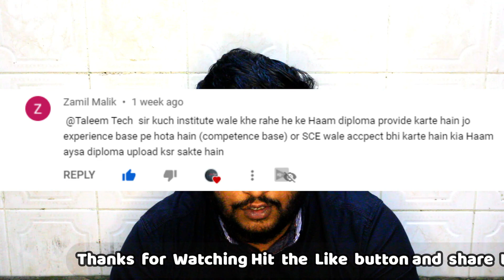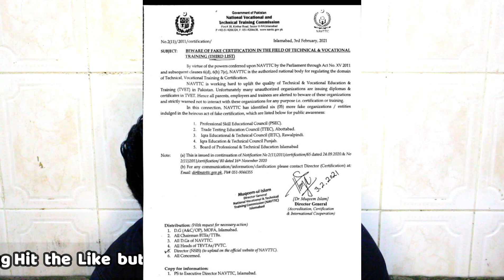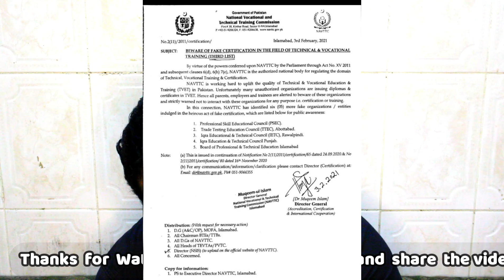Saudi Council of Engineers || Fake Diplomas in KSA || Saudi Council of engineers membership Rejected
Asslam u Alaikum Everyone in this video we are going to discuss about fake diplomas and fake degrees and their institutions. Ministry of Pakistan mentioned 5 institutes which were involved in fake diplomas certification to foreigners .As you can see below mentioned institution names.

1- Professional Skill Educational Council  (PSEC)
2- Trade Testing Educational Council (TTEC), Abbottabad
3- Iqra Educational & Technical Council (IETC), Rawalpindi
4- Iqra Educational & Technical Council Punjab
5- Board of Professional & Technical Education Islamabad
Saudi Council also Blocked Their Certifications in SCE Portal.

Dear for more information and query's you can also join whatsapp group with below link.

▐►Skype : faixi.butt.9
LOVE